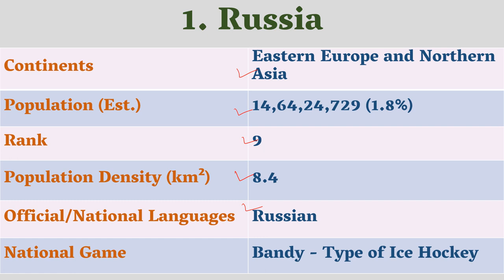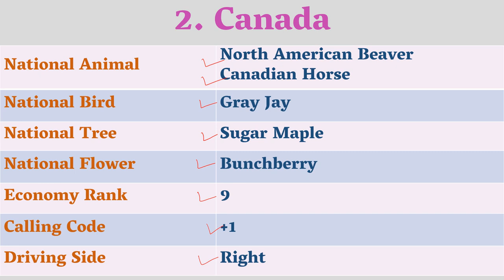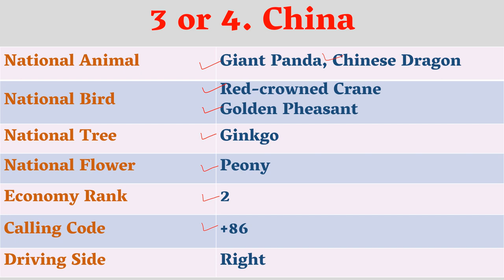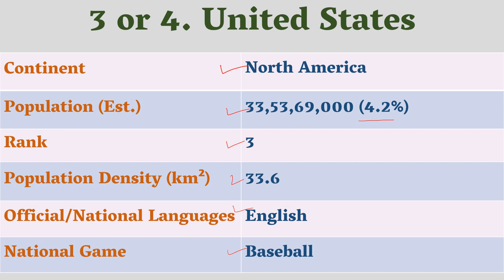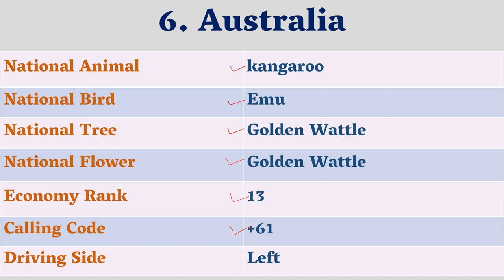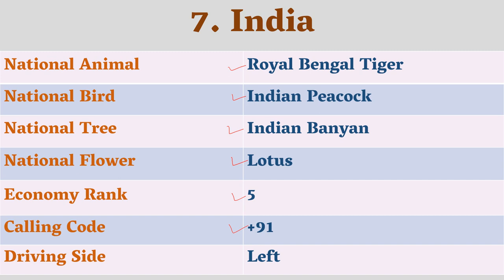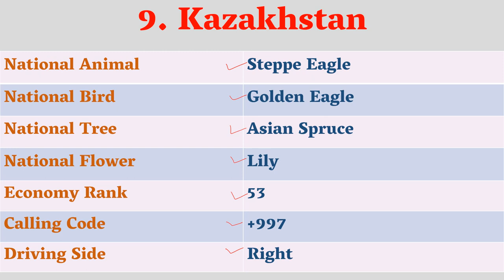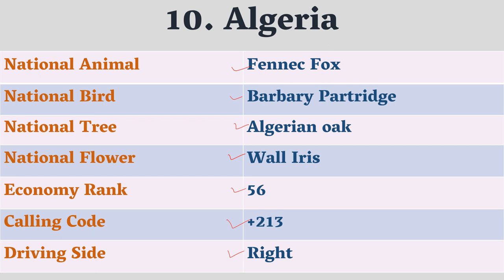Very Unique and Must Know information About 10 Largest Countries in English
This video contains unique and other useful information about 10 largest countries of the world. The questions related to the information provided in this video are generally asked in UPSC and other Competitive Exams. This video will improve your knowledge and will help you in preparation of these exams.